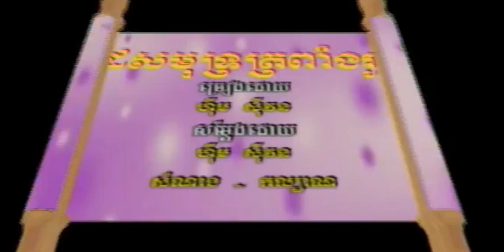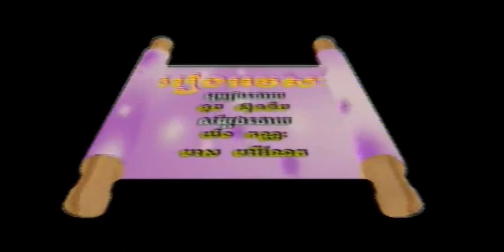ដៃសមុទ្រត្រពាំងរូង ច្រៀងដោយ ហុឹម សុីវន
ដៃសមុទ្រត្រពាំងរុង ច្រៀងដោយ ហុឹម សុីវន ○ អ្នកស្រី  សៀង ឌី   I គម្រប